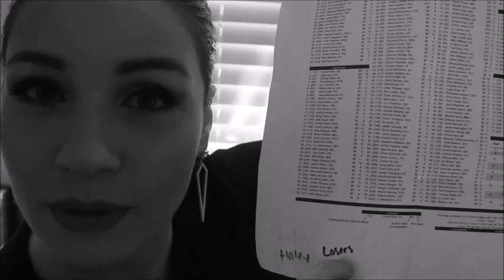KOK Fantasy Football Confessionals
The 2019 King Of Kings Fantasy Football Draft Confessionals.